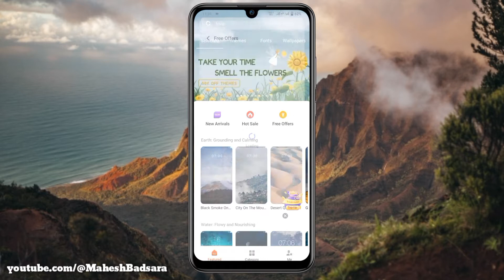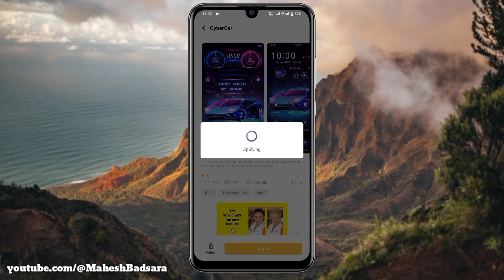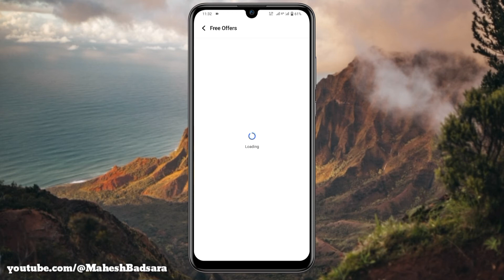Vivo Y20G Free offers | Free 100 themes download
QUERIES SOLVED
vivo y20g
vivo y20g themes free download
free theme for vivo
free vivo themes
Mahesh Jat